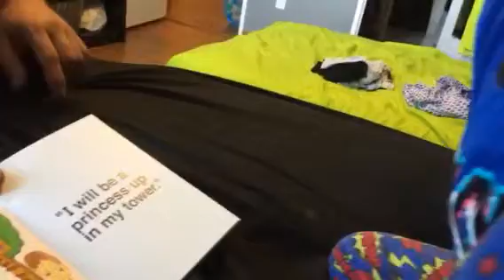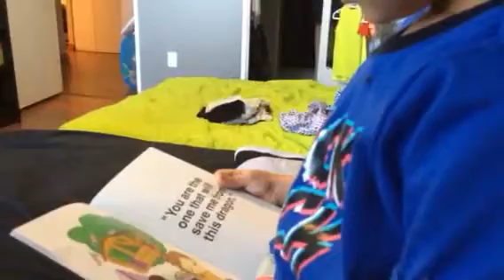Reading level 3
Tommy beginning his level three books. Great job!!